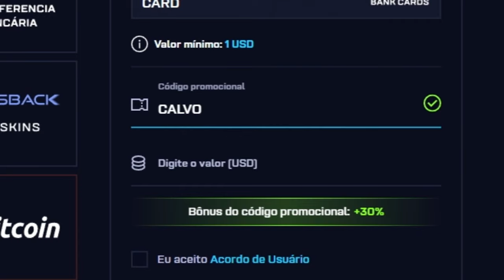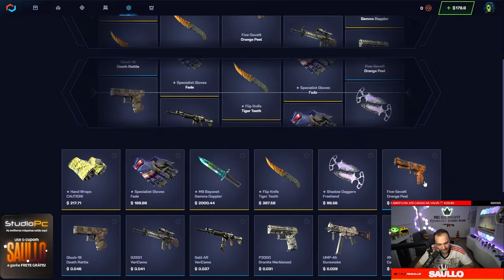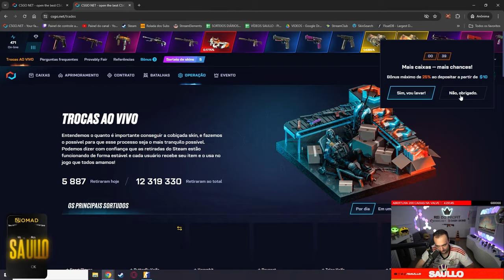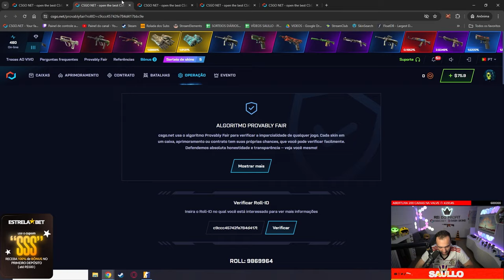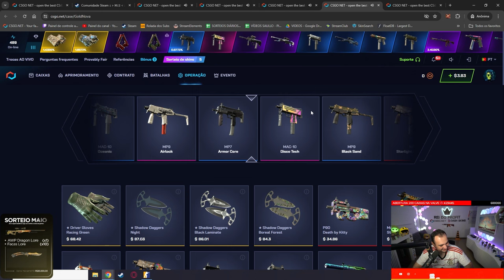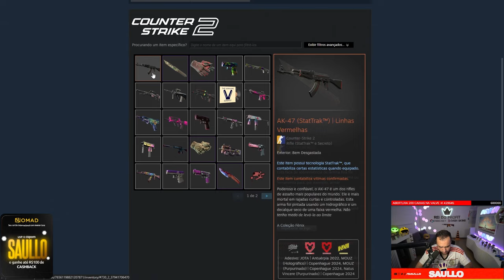Ganhei mais de DOIS MIL REAIS em SKINS para um INSCRITO no CS